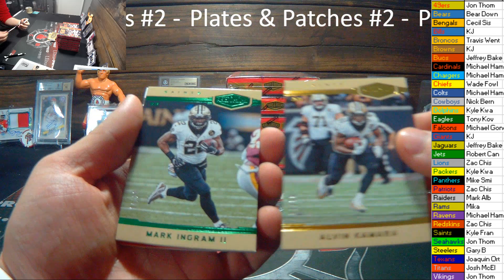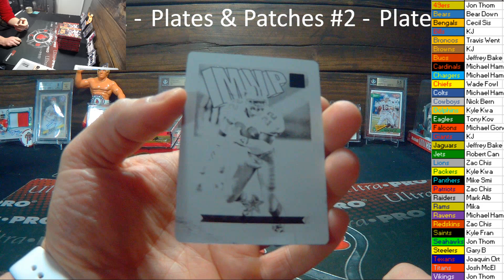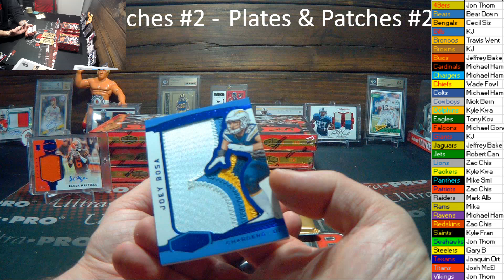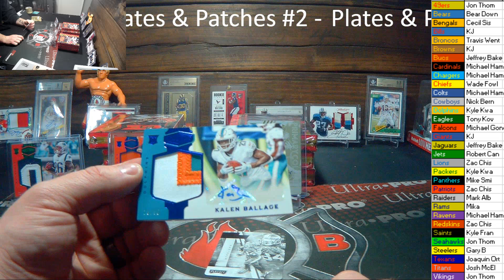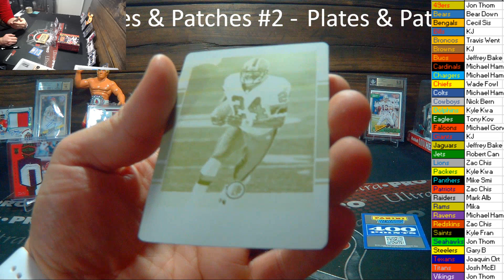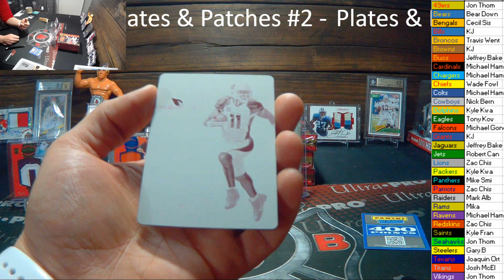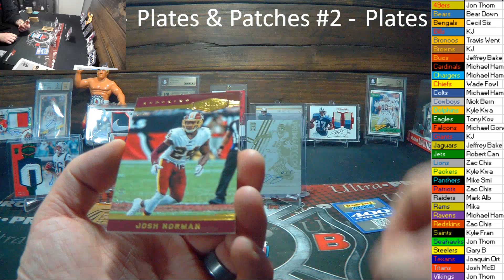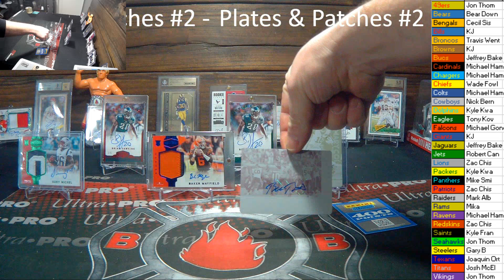2018 Plates and Patches Case Rip!